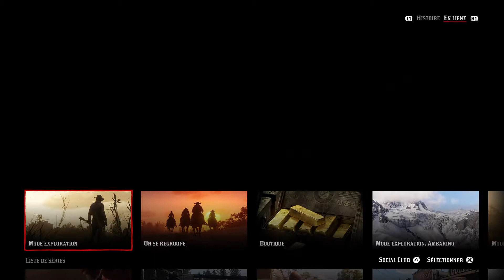Red Dead Redemption 2_fight club quai blackwater